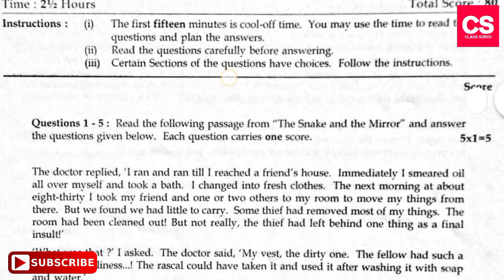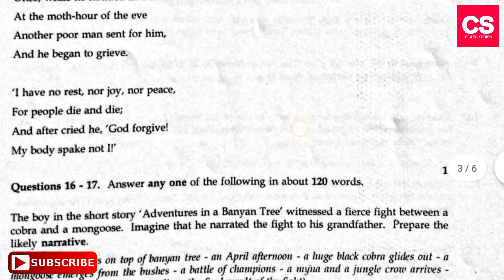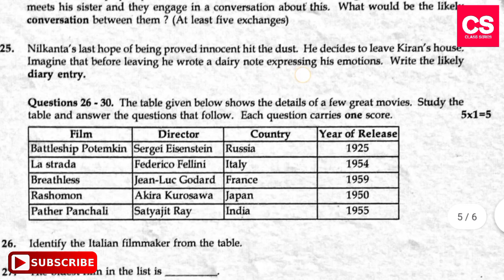Class 10 Kerala SSLC English (Second Language) 2020 Model Examination Question Paper-Class Series